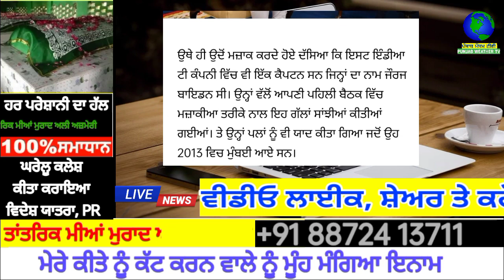ਅਮਰੀਕੀ ਰਾਸ਼ਟਰਪਤੀ ਬਾਇਡਨ ਨੇ ਮੋਦੀ ਨੂੰ ਦਸੀ ਆਪਣੀ ਪਰਸਨਲ ਦਿੱਲ ਦੀ ਏਹ ਗਲ੍ਹ | punjabi news | today news